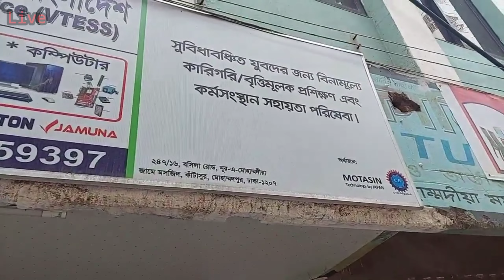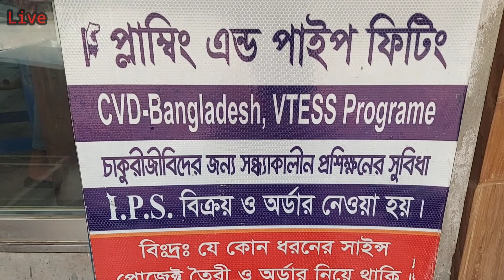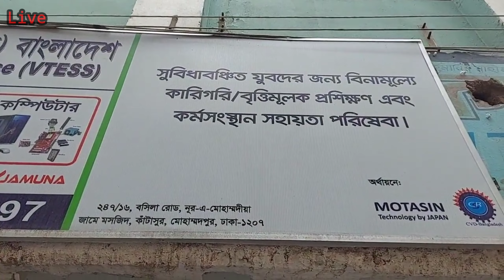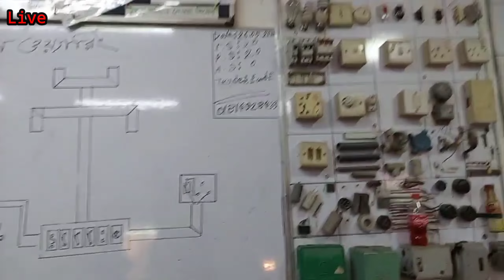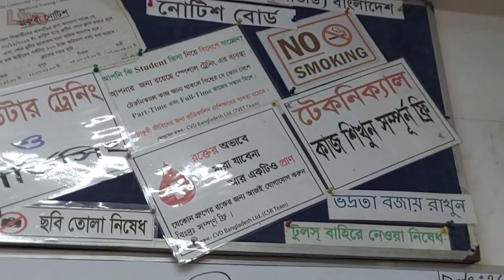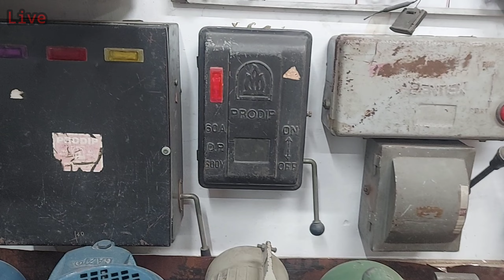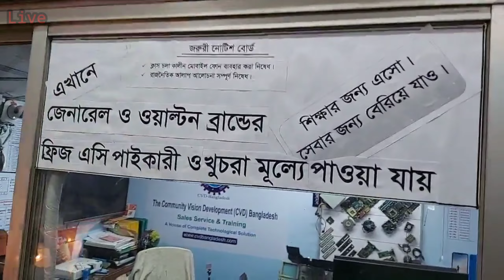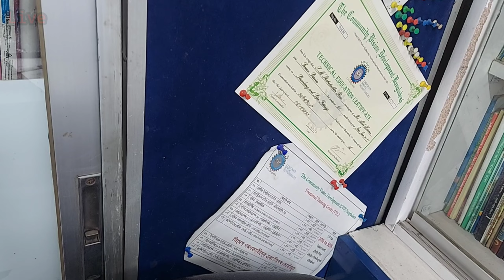টেকনিক্যাল কাজ, শিখুন বেয়াকারত্ব দূর করুন,,,,,, না টেনে পুরো ভিডিওটি দেখুন। আশাকরি আপনি লাভবান হবেন।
টেকনিক্যাল কাজ শিখুন
বেকারত্ব দূর করুন।
না টেনে পুরো ভিডিওটি দেখুন।
আশাকরি আপনি লাভবান হবেন ইনশাল্লাহ

Cvd Baangladesh
Sales, Service and training
247/16, katasur, bochila road, mohammadpur dhaka,

ধন্যবাদ